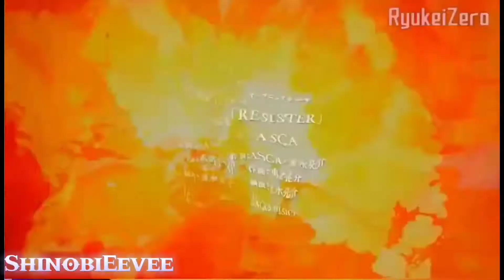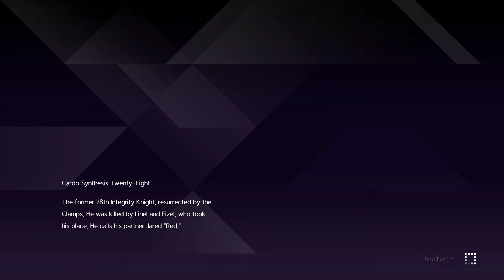NEW! Sword ART ONLINE PROGRESSIVE IS BACK! DISCUSSION VIDEO 2022!